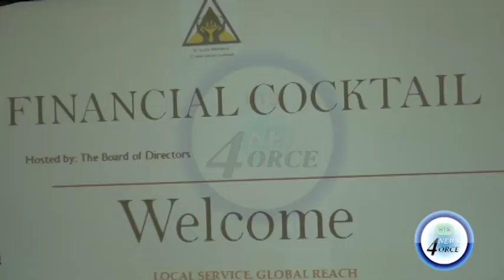SLU WORKERS CREDIT UNION HOLDS FINANCIAL COCKTAIL EVENT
The St. Lucia Workers Credit Union staged a special event aimed at connecting with its members, while spreading the message of the transformation power of credit unionism to other attendees.